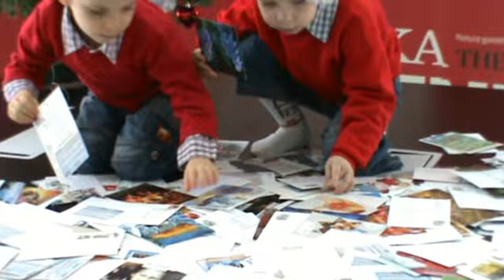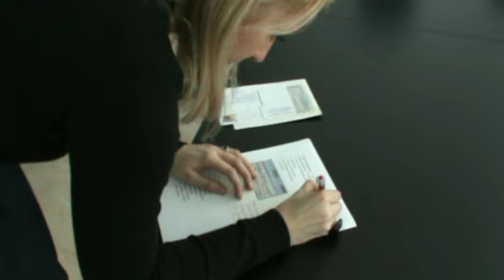Wybierz sobie Mikołaja - losowanie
W redakcji Polski Dziennika Zachodniego odbyło się losowanie szczęśliwców, którzy otrzymają prezenty od MIkołajów.